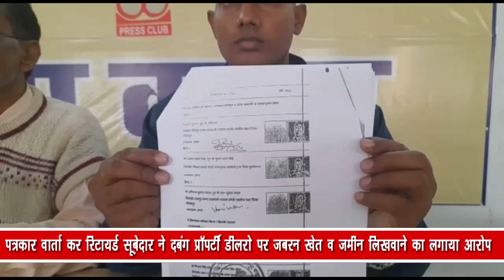पत्रकार वार्ता कर रिटायर्ड सूबेदार ने दबंग प्रॉपर्टी डीलरो पर जबरन खेत व जमीन लिखवाने का लगाया आरोप